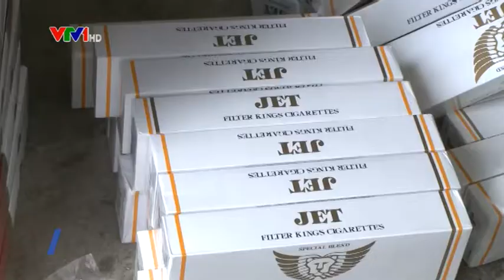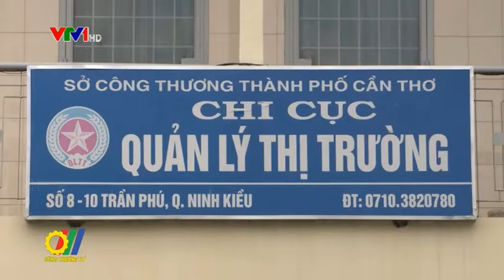Bộ Công Thương tăng cường chống buôn lậu thuốc lá điếu, mặt hàng đường nhập lậu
Bộ Công Thương ban hành Chỉ thị số 7127/CT-BCT nhằm tăng cường công tác chống buôn lậu thuốc lá điếu, mặt hàng đường nhập lậu...